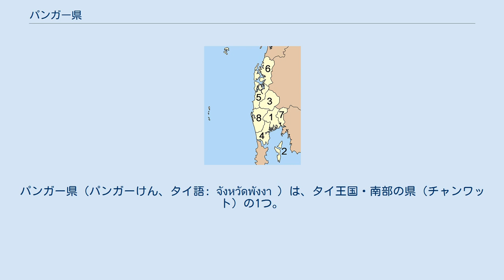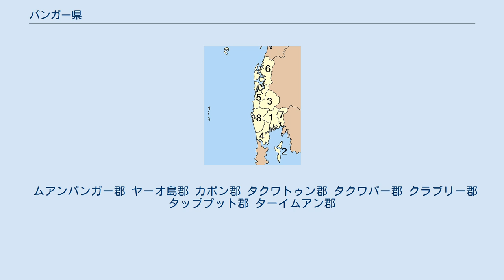パンガー県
パンガー県（パンガーけん、タイ語: จังหวัดพังงา ）は、タイ王国・南部の県（チャンワット）の1つ。
ラノーン県、スラートターニー県、クラビー県と接し、アンダマン海に面する。
プーケット県とは海を挟んで接する。
 パンガー県はマレー半島に位置し、アンダマン海に面する。
県内で特に有名なものは、ジェームズ・ボンド・シリーズの『007 黄金銃を持つ男』のロケ地にある、石灰岩でできた岩の柱である。
これは海による浸食のせいで周囲が削られてできたもので、逆さにした円錐のような形になっている。
このような興味深い岩石がパンガー湾内に点在するなどの理由で、タイ政府は1981年にパンガー湾国立公園を設立し、保護することを決めた。
 パンガーという名称は、パンガー県内に設置されている郡の1つであるムアンパンガー郡を流れているパンガー川から来ている。
そして、このパンガーの語源はプーガー（ภูงา、象の牙の山）から来ていると言われる。
 18世紀には現在の県域に、タクワパー、タクワトゥン、パンガーなどの都市が成立していた。
ビルマがプーケット県を攻めてきたとき、隣にあったパンガーは防衛上の理由で、1840年にタクワトゥンを合併した。
後の 1931年にはタクワパーを併合して現在のパンガー県が成立した。
 県章 県章は背景にチャーン山が、手前には市庁舎が描かれている。
一番手前の船は錫を採掘するための掘削船であり、これはパンガー県では錫が豊富に採れることを示している。
 県木はカジズグス（Cinnamomum porrectum）、県花は Anaxagorea javanica。
 パンガー県は8の郡（アムプー）に分かれ、その下に48の町（タムボン）と、314の村（ムーバーン）がある。
 ムアンパンガー郡 ヤーオ島郡 カポン郡 タクワトゥン郡 タクワパー郡 クラブリー郡 タッププット郡 ターイムアン郡